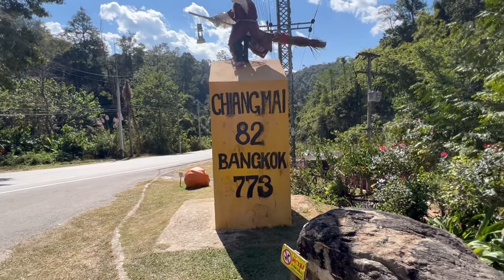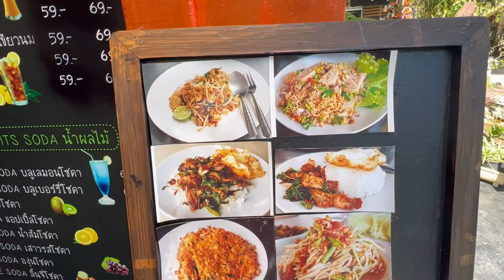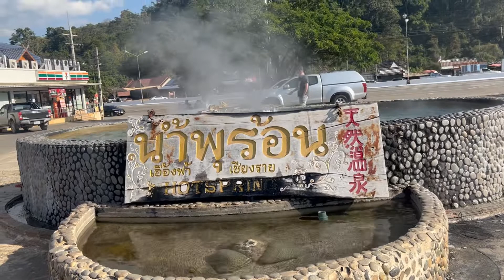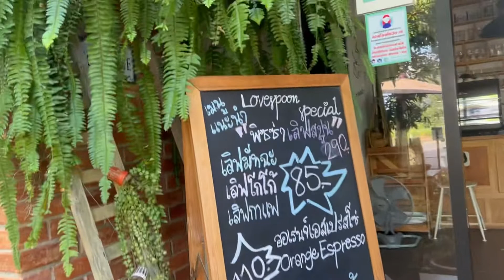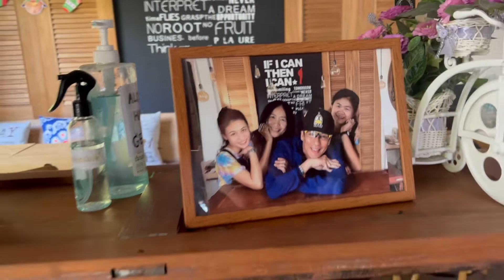Road trip Pai to Chiang Rai and check it out Amazing The witch house Cafe on the road .. 👍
Traveling time Drive from Pai Mae Hong Son To Chiang Rai and Check it out alot view manys Always beautiful on the Road  .. 👍